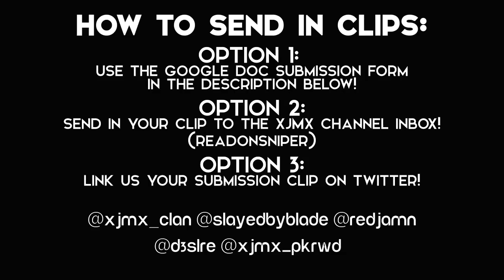xJMx Top 5 Plays - Week 45 w/ xJMx Rai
[Open for more description!]